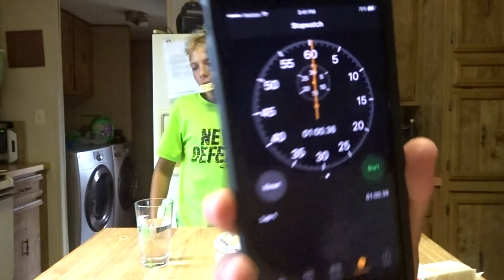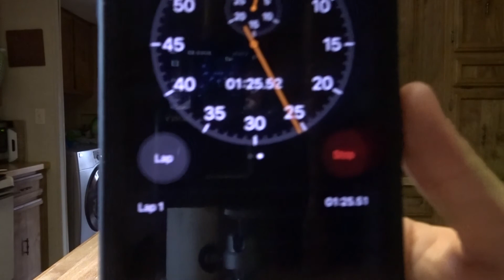challenges gone wrong